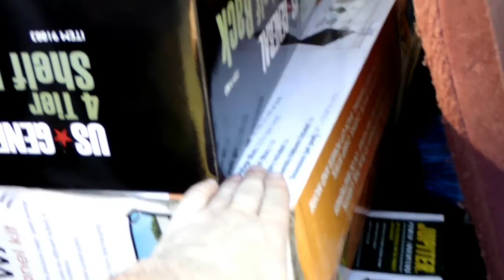March Update 2019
From being sick to things at work to the PMS Moments that mother nature gave me, it is good to finally be back to uploading.